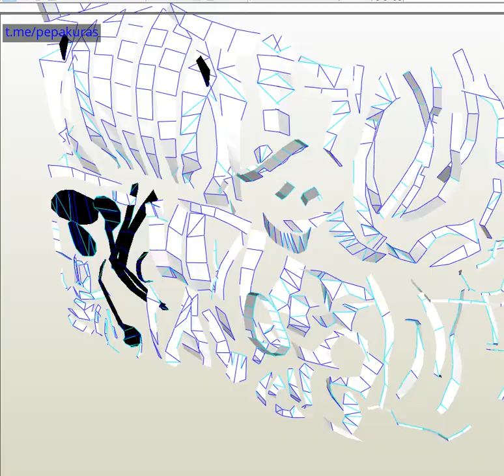paper Ghost Pilot Mask Pepakura Model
Model Pepakura how to make a papper Ghost Pilot Mask,